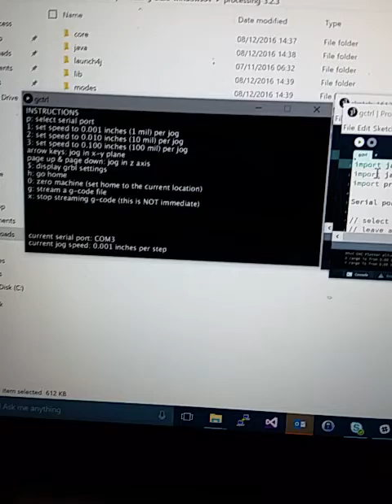Cnc printer made out of 2 Dvd drives